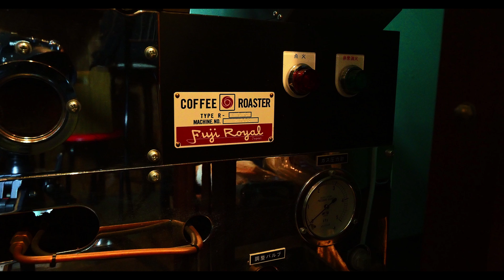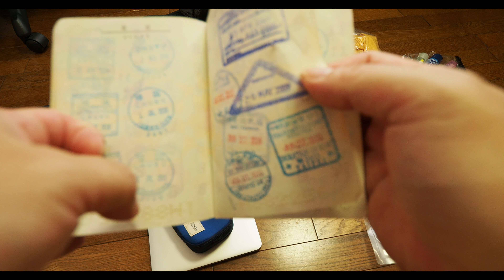台湾旅行の持ちもの【#053】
喫茶スロース
住所：〒443-0056 愛知県蒲郡市神明町９−１４ 市川ビル 1F
営業時間 : 木金15:00〜22:00　土日14:00〜22:00
定休日 : 毎週月曜・火曜・水曜